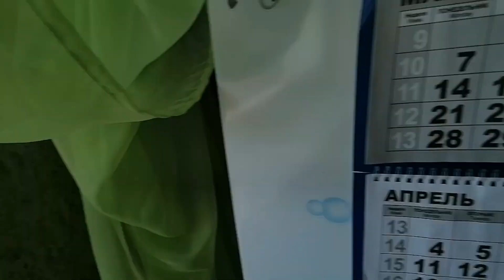МОТИВАЦИЯ НА ЕЖЕДНЕВНЫЕ ДЕЛА/ДОМАШНИЕ ПЕЛьМЕНИ/ПРОГУЛКА ПО ГОРОДУ.